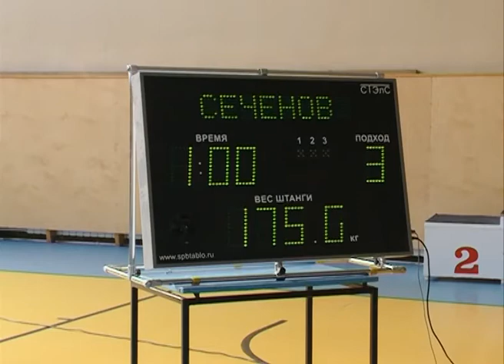На Луче прошло первенство МО по пауэрлифтингу среди юношей и юниоров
В выходные дни на Луче прошло первенство Московской области по пауэрлифтингу среди юношей и юниоров. В Сергиевом Посаде соревнования по этому виду спорта такого уровня не проходили с 2010года, притом, что уже несколько лет фаворитами в силовом троеборье по Московской области являются ученики сергиевопосадца Виктора Стукова.